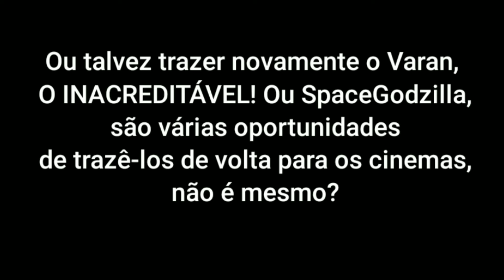FOI ANUNCIADO!!! A NOVA Série Live Action do Godzilla!? | GODZILLA NEWS™ (#4)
Fala Titãnozillas, hoje nesse de vídeo, de Godzilla News™, estou pra dar notícias que foi anunciado pela própria Legendary a nova série Live Action do Godzilla, não temos a data de lançamento e nem ao menos o título da série, mas essa série acontece após o eventos de Godzilla (2014) e acompanha uma família que está descobrindo segredos enterrados e o legado que está conectado a Organização Secreta, chamada Monarch. Será que essa série pode também explorar a Terra Oca? Quem é essa família? Quais titãs o Godzilla já enfrentou? Será novos titãs, ou aqueles que já conhecemos? Tudo isso veremos nas próximas novidades da Legendary, muito obrigado pela companhia e apoio e, nos vemos em breve, fuuui.